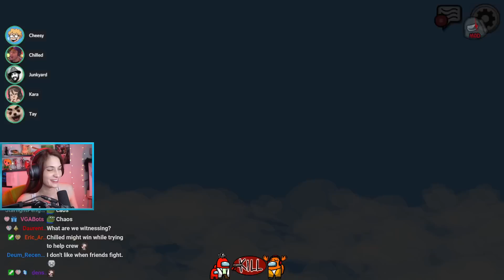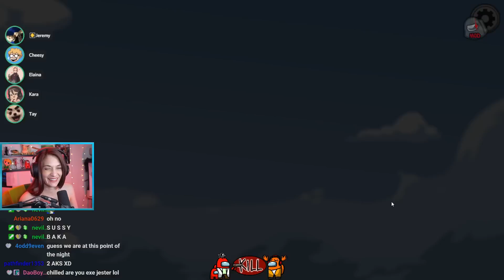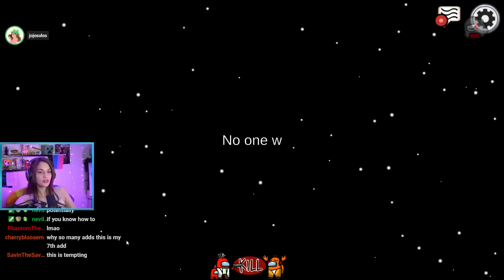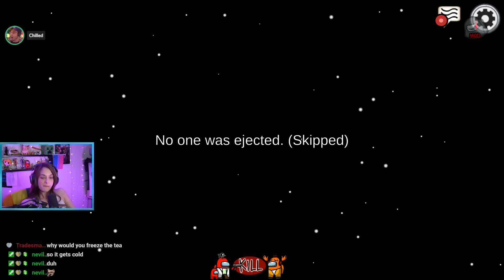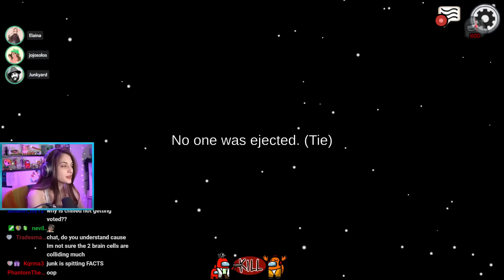TOWN OF US Among Us w/ Chilled, Ze, Tay, Jojo, Matt, and others